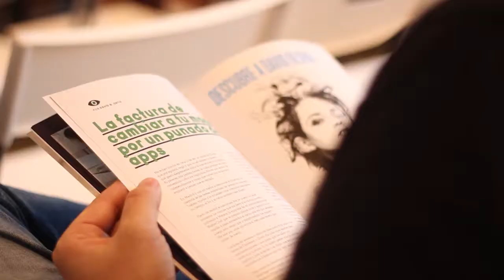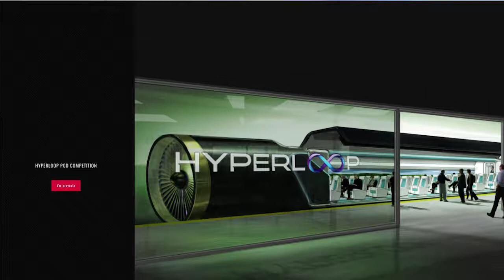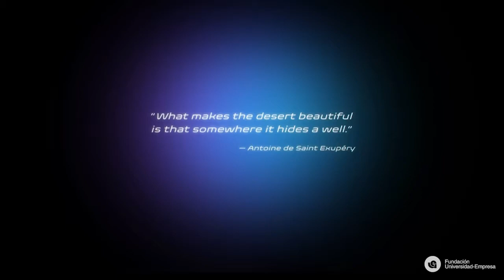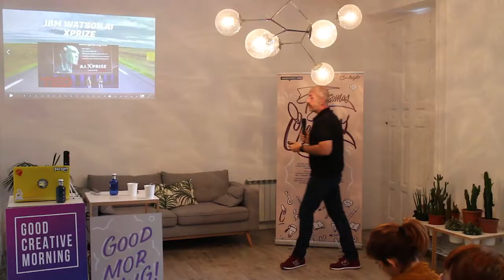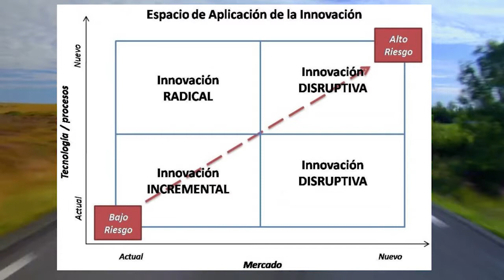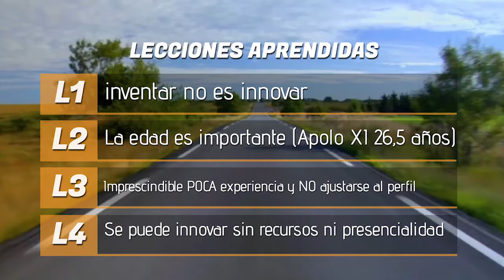Luis Gonzalez Lorenzo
Luis Gonzalez Lorenzo at CreativeMornings Madrid, October 2017. Free events like this one are hosted every month in dozens of cities. Discover hundreds of talks from the world's creative community